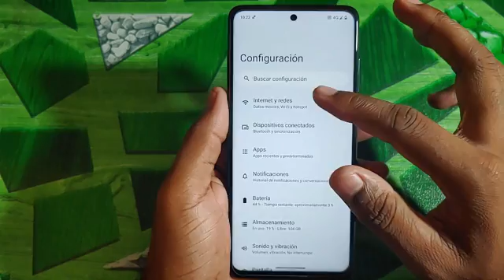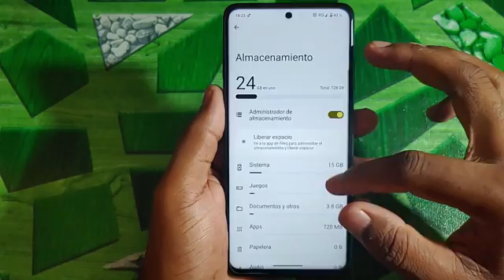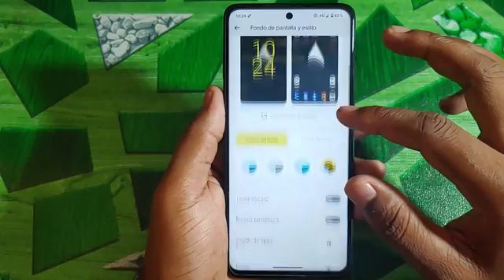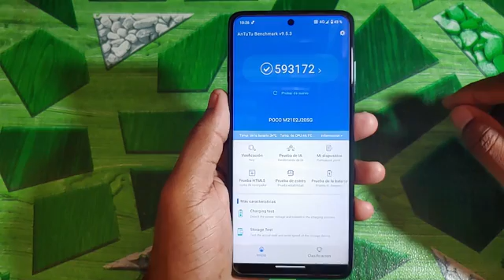ArrowOS 13.1 For POCO X3 Pro ⚡increíble actualización😱